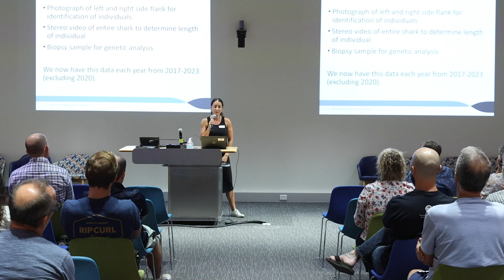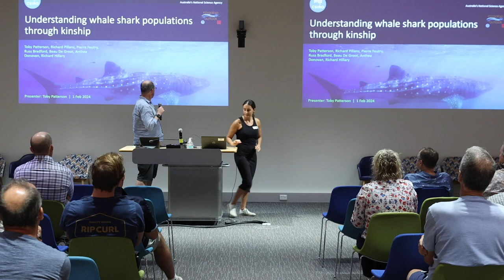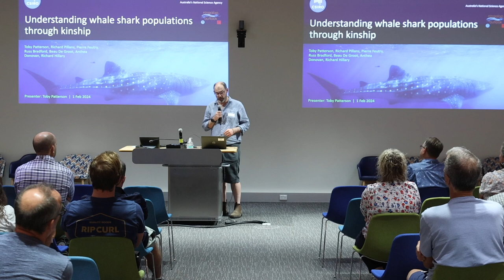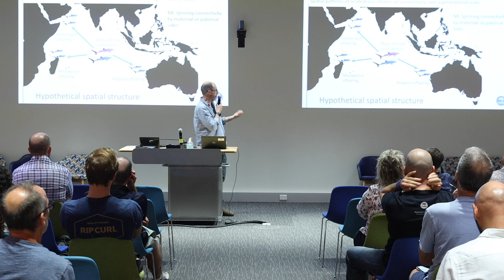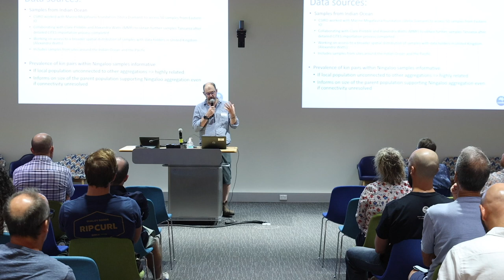Ningaloo Outlook Symposium 2024: 5 - Whalesharks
Toby Patterson, Anthea Donovan and Colby Bignell present their research and discuss their results on Ningaloo whalesharks